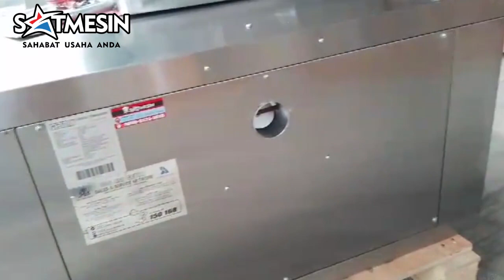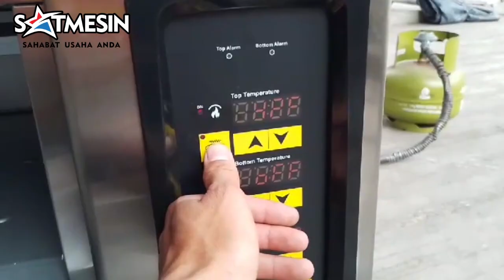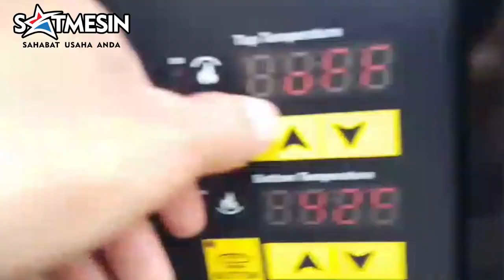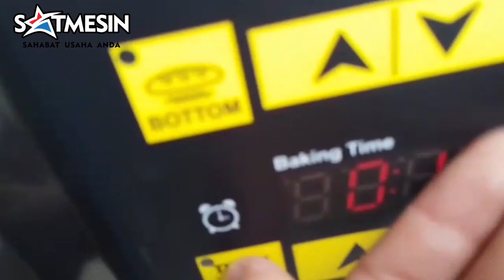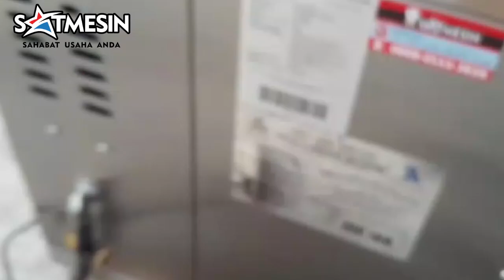Gas Baking Oven RFL-11GD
Spesifikasi:

• Dimension : 100,5 x 72 x 54 Cm
• Power Electricity (W) : 75 (220V/1P)
• Power Gas (KW) : 2 x 1,1
• Baking Pan Capacity (40 x 60) : 1 Pcs
• Weight : 67/86 Kg